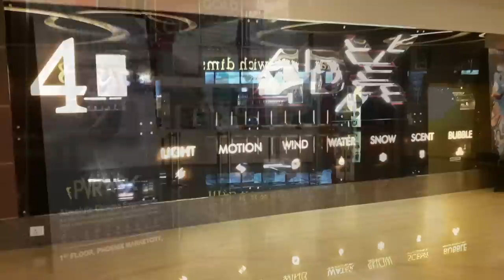Inside PVR 4DX Phoenix Market City Kurla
PVR 4DX Kurla  :

I went to PVR (Phoenix Market City Kurla ECX) to watch  Pirates of the Caribbean: Dead Men Tell No Tales in 4DX. I went to the same screen to watch The Conjuring 2. This Time when I went for Pirates of the Caribbean: Dead Men Tell No Tales in 4DX. Because of the 4DX, the screen has became smaller and the room (audi) too. It has 8 screens. I went in screen 4. screen 4 is 4DX Screen.

My review : It is a fun movie experience. Pirates of the caribbean: dead men tell no tales was best to experience in 4dx because it had many elements which 4dx uses (water,smoke,wind,smell,etc). Seats moved just like boats and ships which were in movie. Water was sprinkled when ships were moving and wind was going on on the same time. Lightning was happening when it was in movie. Smoke came out when there were clouds in movie. The ac in pvr was on so low temperature that wind and water felt extremely cold. The smell of sea in movie was not powerful enough and it can not be smelled because of pop corn smell. There is no interval (break) between the movie, I think there should be interval in 4dx. It is not the format in which i will watch every movie in.The screen is not of a normal size. It has small screen compared to other screens in pvr kurla and the sound is not dolby atmos, dtsx or auro 3d it has only 7.1 sound.